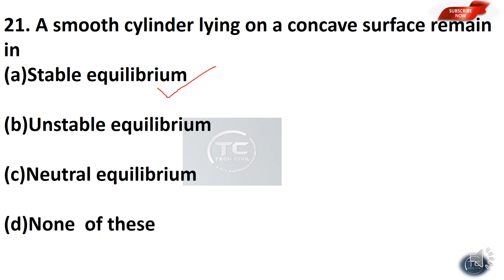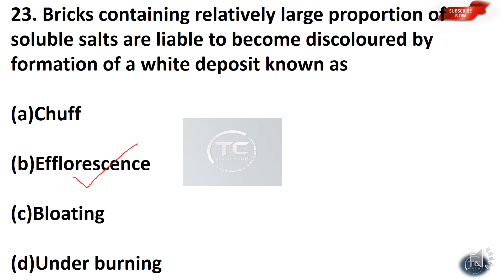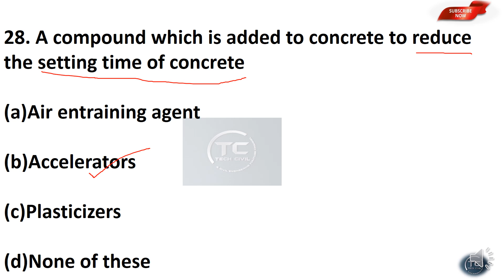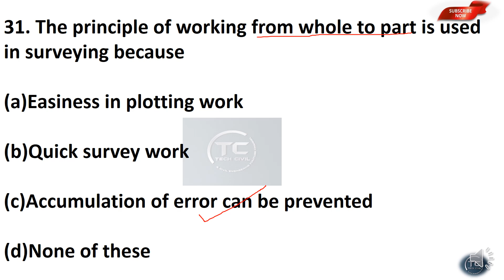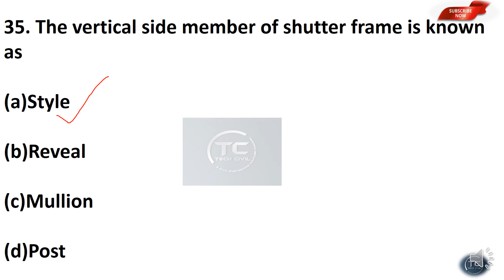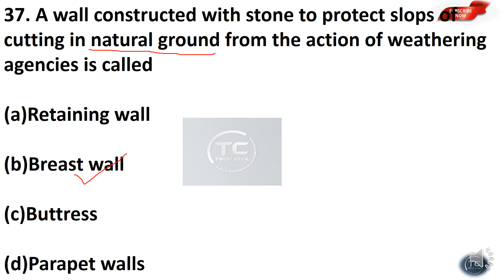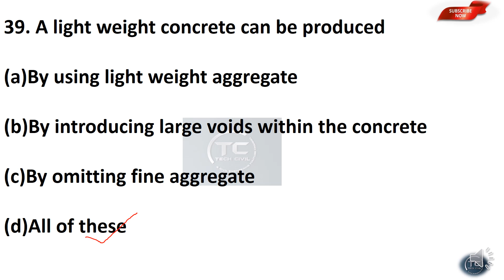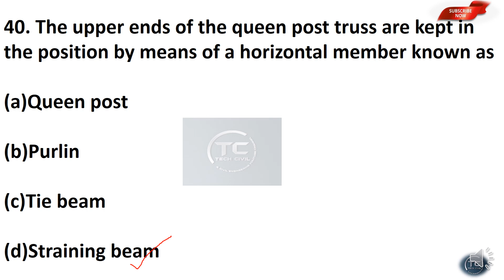TRACER || GROUNDWATER DEPARTMENT || PREVIOUS QUESTION PAPER || CIVIL ENGINEERING || PART 2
CIVIL ENGINEERING QUESTION PAPER

TRACER GROUND WATER DEPARTMENT PREVIOUS YEAR QUESTION PAPER
PART:1

WORK SUPERINTENDENT QP DISCUSSION